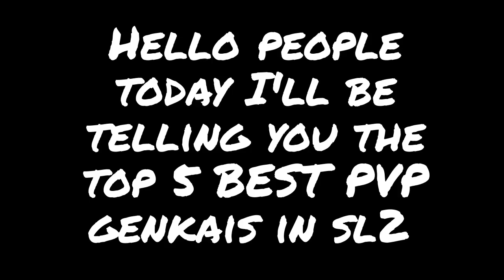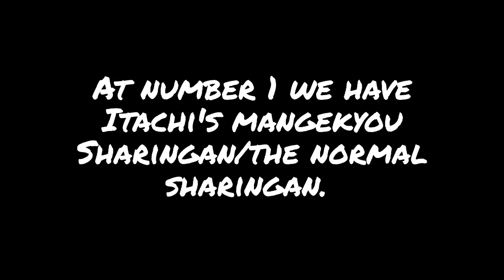TOP 5 BEST PVP GENKAIS!!!! (Shinobi Life 2)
SUB NNOWWWWW